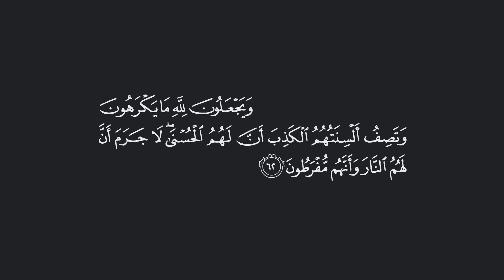تفسير: سورة [النحل : 62]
قال الله تعالى: {وَيَجْعَلُونَ لِلَّهِ مَا يَكْرَهُونَ وَتَصِفُ أَلْسِنَتُهُمُ الْكَذِبَ أَنَّ لَهُمُ الْحُسْنَىٰ  لَا جَرَمَ أَنَّ لَهُمُ النَّارَ وَأَنَّهُم مُّفْرَطُونَ} [النحل : 62]

التفسير الميسر: ( 62 ) ومن قبائحهم: أنهم يجعلون لله ما يكرهونه لأنفسهم من البنات، وتقول ألسنتهم كذبًا: إن لهم حسن العاقبة، حقًا أن لهم النار، وأنهم فيها مَتْروكون مَنْسيون.